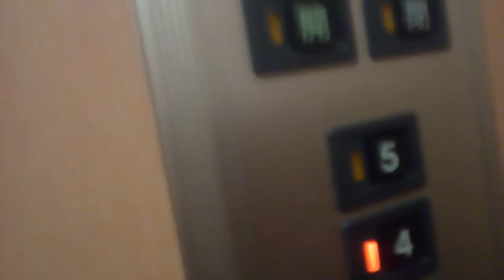日立エレベーター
四季の宿富士にあります。まだ未更新のままで運転しています。機種はビルエースクオリティー80IIです。2020年3月30日～4月1日までこのホテルに宿泊しました。
メーカー:日立
設置年:1986年
定員:13名
積載:900kg
キャンセル機能:なし
アナウンス:なし
戸閉ブザー:なし
到着ベル音:なし
ボタン確認音:なし
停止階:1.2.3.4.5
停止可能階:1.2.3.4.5